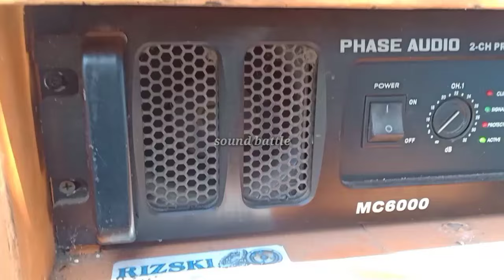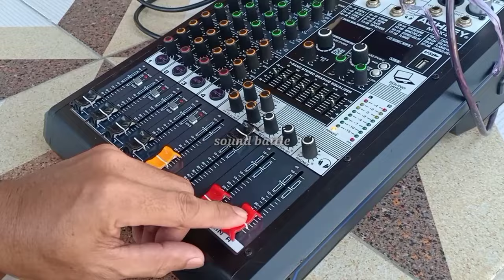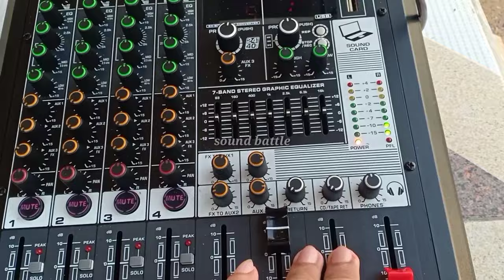cek sound horegg.. dengan box atv wibin 118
rizski sound battle banjarmasin.
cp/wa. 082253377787